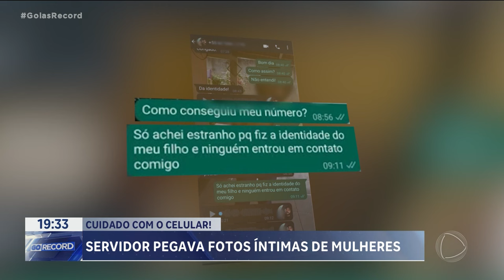VAZA FOTOS - CUIDADO COM O CELULAR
SERVIDOR PEGAVA FOTOS ÍNTIMAS DE MULHERES
FUNCIONÁRIO DE UM  VAPT VUPT  É PRESO POR PEGAR IMAGENS ÍNTIMAS DO  CELULAR DE UMA MULHER QUE ELE ATENDIA. UMA PERÍCIA NO CELULAR  DESCOBRIU QUE ELE JÁ TINHA FEITO A MESMA COISA  COM OUTRAS MULHERES.